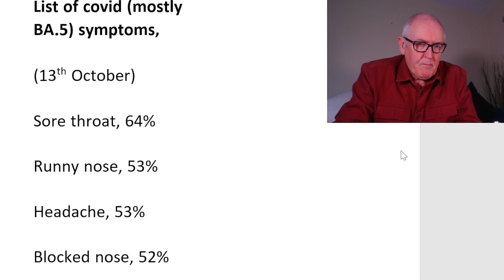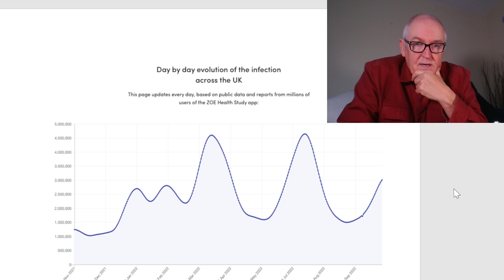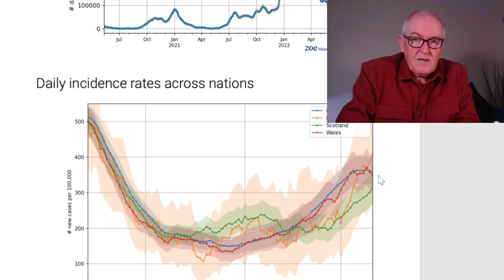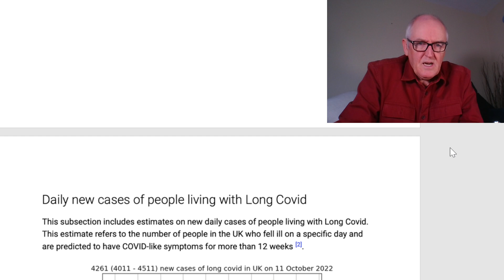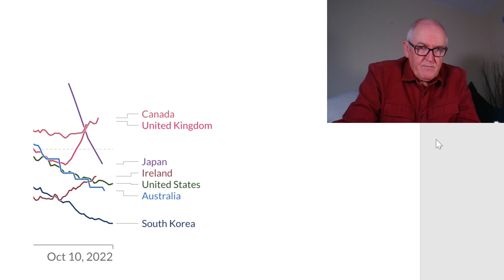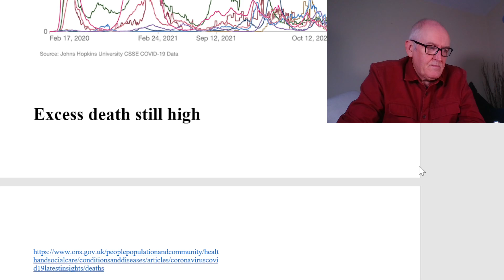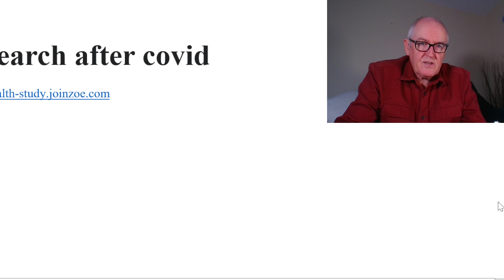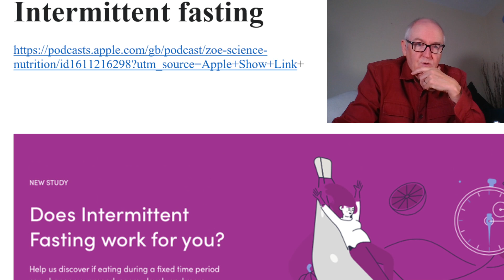Covid, consistent symptoms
List of covid (mostly BA.5) symptoms,

(13th October)

Sore throat, 64%

Runny nose, 53%

Headache, 53%

Blocked nose, 52%

Cough, no phlegm 52%

Sneezing, 47%

Cough with phlegm, 46%

Hoarse, 44%

Muscle pains / aches 29%

Fatigue, 23%

Dizzy, light headed, 21%

Altered smell, 20%

Swollen neck glands, 18%

Sore eyes, 16%

Chest pain, 16%

Shortness of breath, 16%

Loss of smell, 14%

Earache, 15%

Chills or shivers, 13%

Joint / shoulder pain, 11%

New symptomatic cases yesterday = 235,829
Prevalence rate for UK, 1 in 22 people
International covid situation
(ONS)